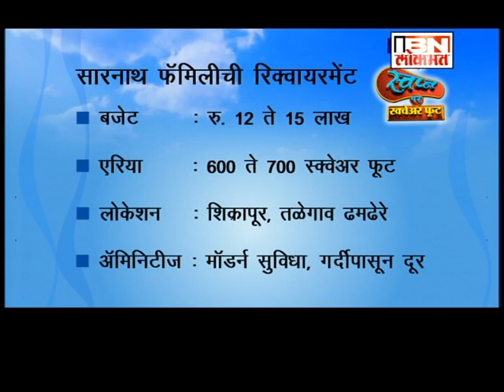Swapna Per Square Foot - Episode 11 (Anand Gram)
Swapna Per Square Foot gets featured on IBN Lokmat. Episode 11